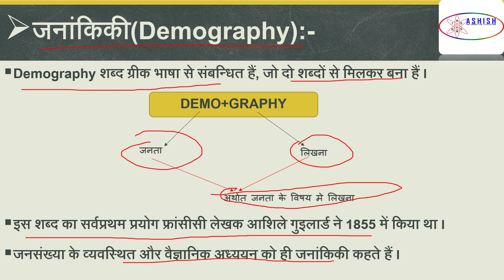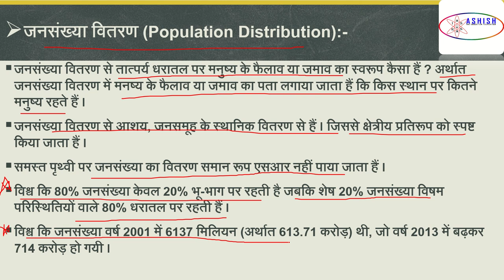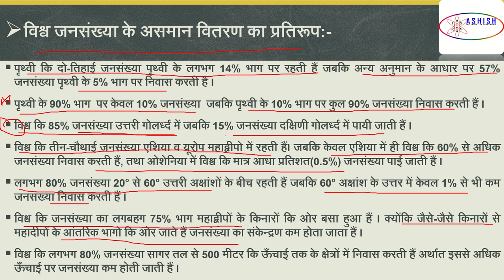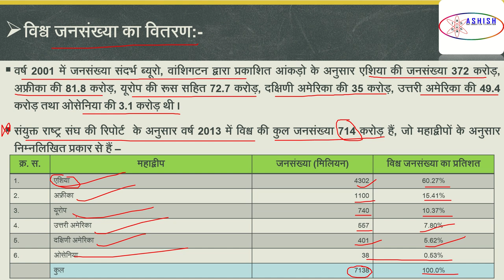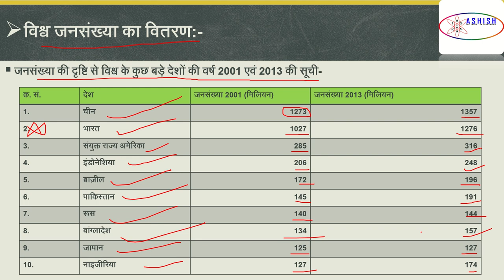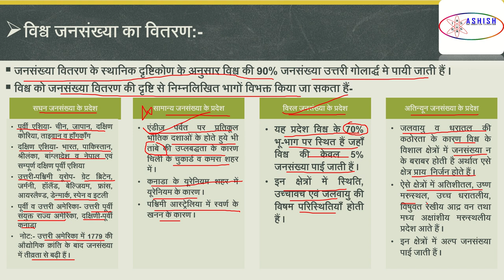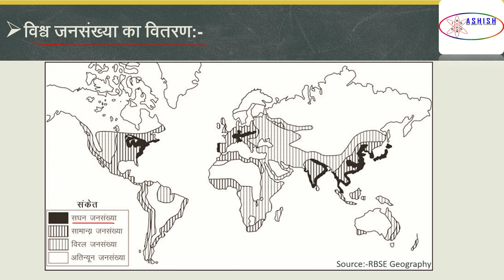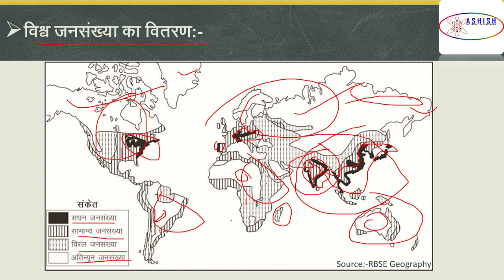Geography | भूगोल | Chapt- 3.1 World Population: Distribution, Density and Growth | RBSE | 12th Arts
प्रिय व्यूवर्स,
                आपका इस यूट्यूब चैनल में स्वागत हैं। हमे खुशी हैं कि आप हमसे जुड़े।
इस चैनल के माध्यम से हमारा प्रयास रहेगा की आपकी पढ़ाई से संबन्धित हर समस्या का समाधान किया जा सकें|
इसलिए हम आशा करते हैं की आपको इससे जरूर फायदा होगा|
इस चैनल के माध्यम से आपको हर प्रकार की शिक्षा देने के प्रयास किया जायेगा जिसमे आप सब का साथ व सहयोग जरूरी हैं|
इस चैनल से संबन्धित अगर आपको कुछ सुझाव देने हैं तो कमेंट बॉक्स मे अपना सुझाव जरूर दें ताकि इस चेनल को ओर भी बेहतर बनाया जा सके |

Dear Viewers,
                You are welcome in this YouTube channel. We are glad you joined us.
Through this channel our efforts will be to solve all the problems related to your studies.
So we hope that you will definitely benefit from it.
Efforts will be made to give you all types of education through this channel, in which all of you need cooperation and cooperation.
If you have any suggestion regarding this channel, then give your suggestion to the comment box so that this channel can be improved further.